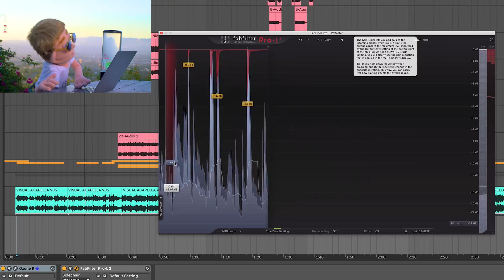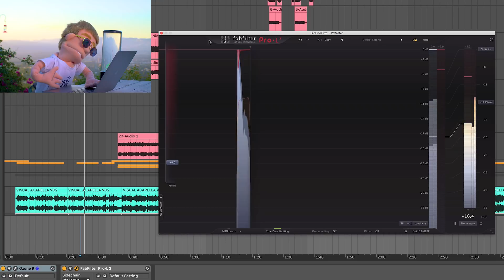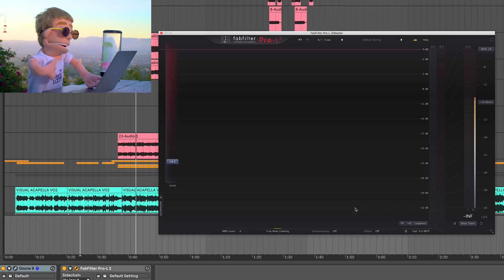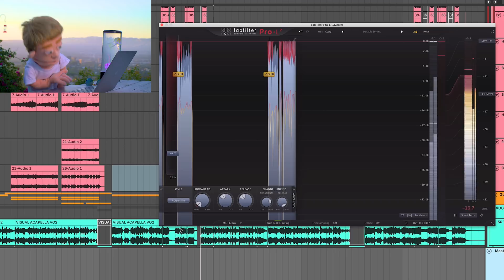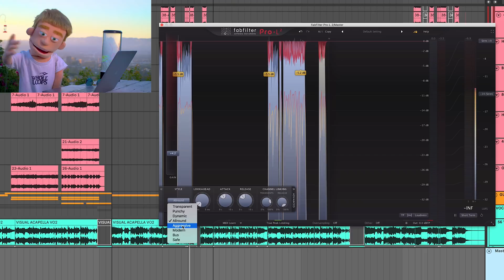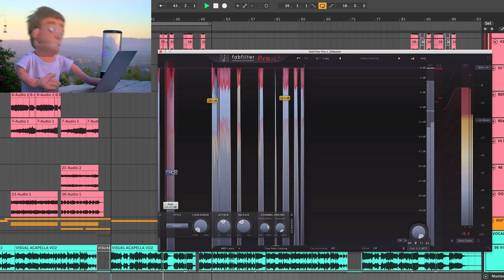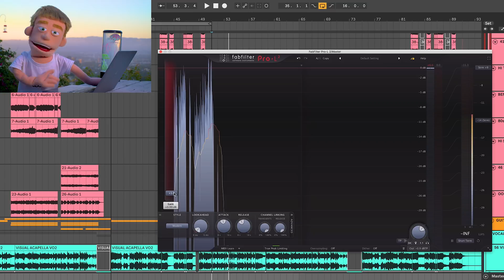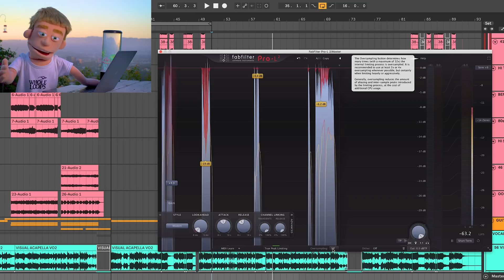FabFilter Pro L 2 Mastering 10 Tips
Fabfilter Pro L 2 review and mastering limiter tutorial and 10 new features that make this plugin the best limiter in 2020. Curious how to master your song? This plugin makes it simple for beginners to understand mastering limiters and loudness in LUFS for Spotify streaming!

10 FabFilter prol2 features

1. Loudness Metering LUFS
2. waveform speeds
3. Advanced View
4. Hold Alt for Auto Output Reduction
5. Limiting Styles
6. Limit Audition
7. Attack and Release
8. Stereo Linking
9. True Peak Metering / Limiting
10. Oversampling